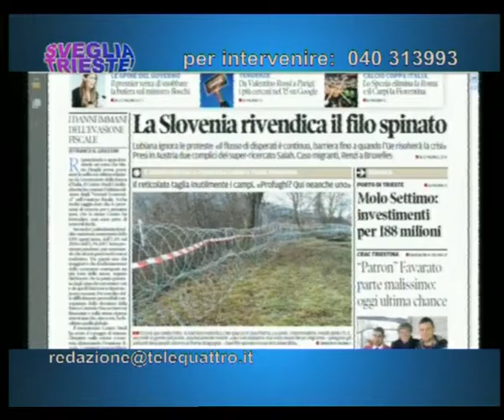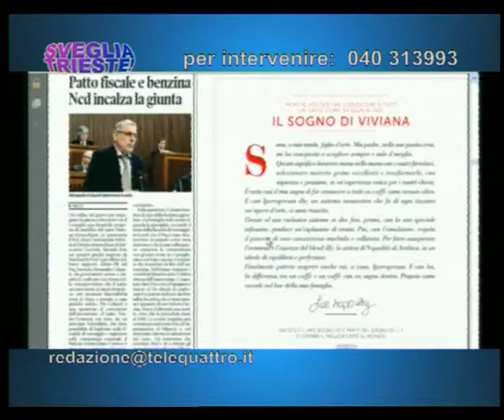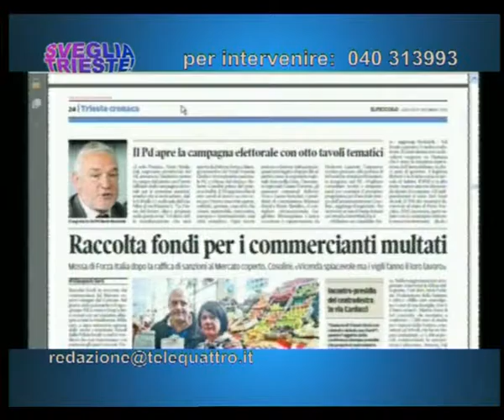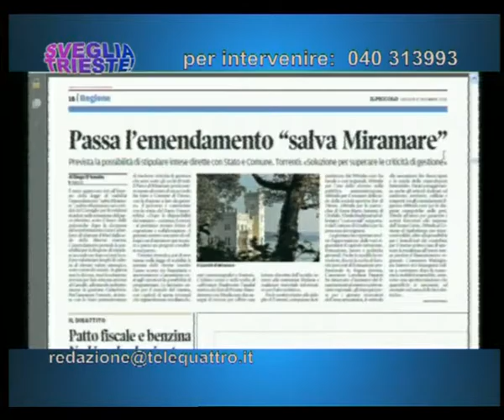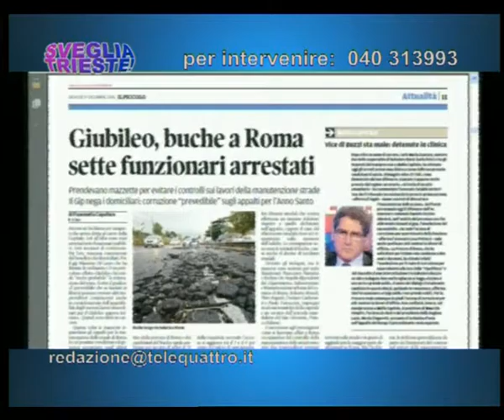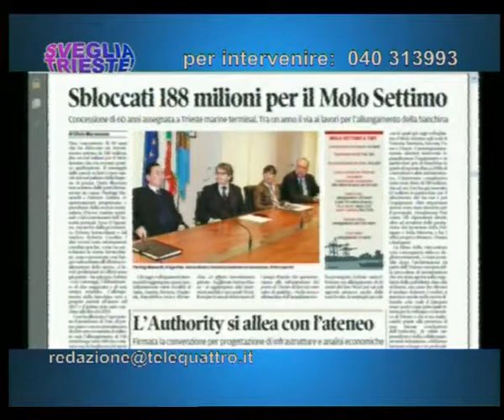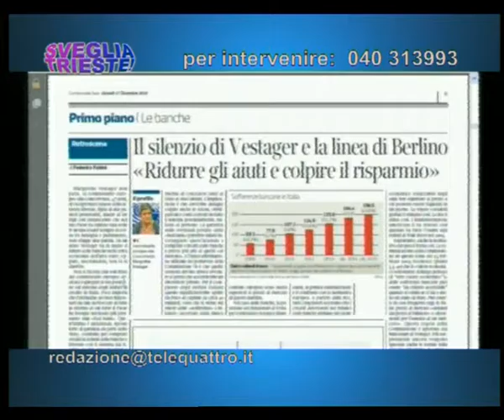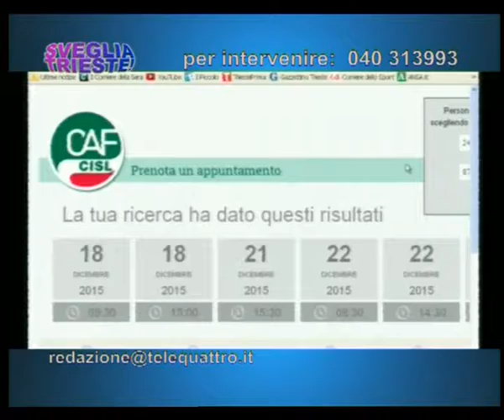17/12/2015 - SVEGLIA TRIESTE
SVEGLIA TRIESTE! (giovedì 17 dicembre 2015) - ogni mattina la rassegna stampa, l'appuntamento con l'ospite e le vostre telefonate da casa